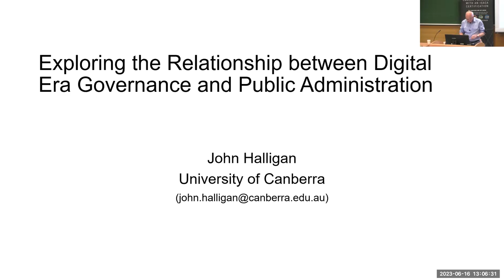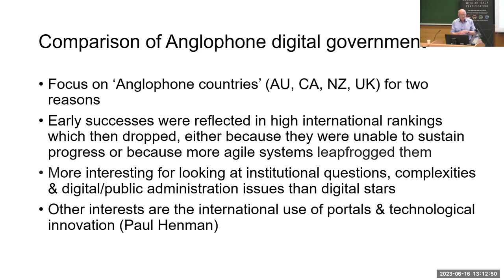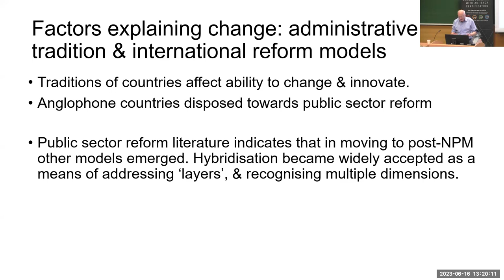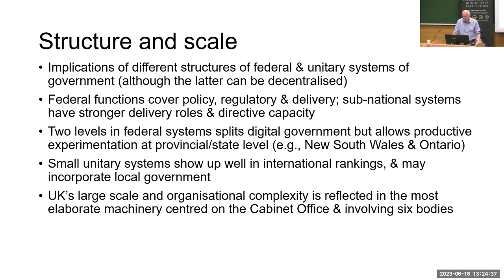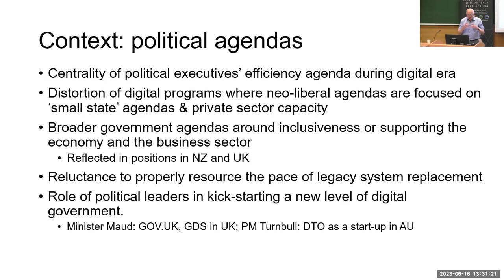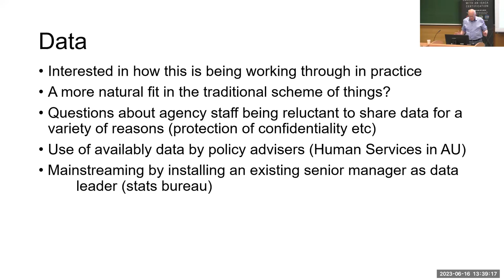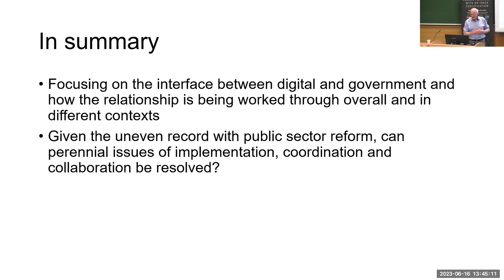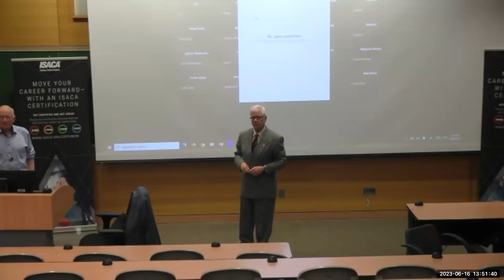The Relationship between Digital Era Governance & Public Administration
Presenter:
Dr. John Halligan, University of Canberra

Abstract:
Exploring the Relationship between Digital and Government

The paper examines the relationship between public administration and digital transformation from several perspectives: debate about the relevance of models of public administration, including digital era governance as a reform model, and how to account for variable progress towards digital government. One type of analysis is to examine the effect of the government structure and administrative traditions on country systems. Digital agendas feature in government strategies, but their priorities may include efficiency, supporting the economy, inclusiveness, citizen engagement, and be influenced by ideological contagion about using technology for detecting benefits fraud. Institutional factors shape the pattern of change for digital government, in particular civil service systems and public administration constituted in ways at variance from digital agenda for new business models and external relationships (one ubiquitous obstacle being the reluctance of governments to fast forward the demise of legacy). There is a diverse line-up of contending positions on inter alia policy design, data management, business model renewal, models of holistic government, and institutional change through conversion (or displacement) of traditional mandarins. Finally, the implications of current debates and scenarios are reviewed.

Biography:
Emeritus Professor of Public Administration and Governance, Faculty of Business, Government and Law, University of Canberra. Research interests are comparative public management and governance, particularly Anglophone countries: Australia, Canada, New Zealand, and the United Kingdom. His major current project is the development of digital government and transformation with a focus on the digital and comparative perspectives.

Select books (with colleagues): Policy Advice and the Westminster Tradition: Policy Advisory Systems in Australia, Britain, Canada and New Zealand, Cambridge University Press, 2020; Public Management and Governance: Impact and Lessons from Anglophone Countries, Edward Elgar, 2020; Performance Management in the Public Sector, 2nd ed., Routledge, 2015; Crossing Boundaries in Public Management and Policy, Routledge, 2013; Public Sector Governance in Australia, ANU Press, 2012; The Centrelink Experiment: Innovation in Service Delivery, ANU Press, 2008.